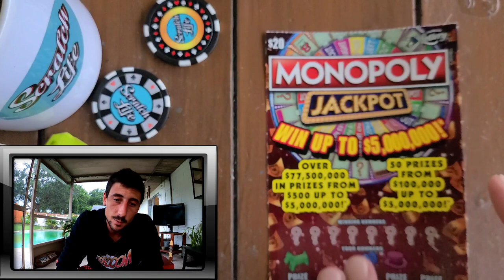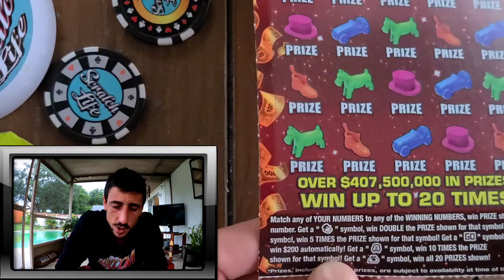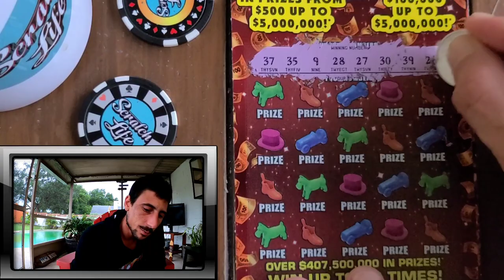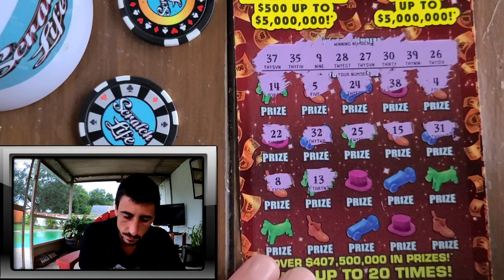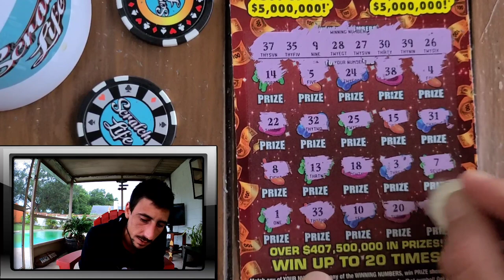🌴Scratch Life!!! $20 Monopoly Jackpot Scratch Off Ticket | Florida Lottery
$20 Monopoly Jackpot scratch off ticket from the Florida Lottery!

Please Play the Lottery Responsibly and only Play what you are willing to lose!Goodluck to everyone on your scratch off tickets!!